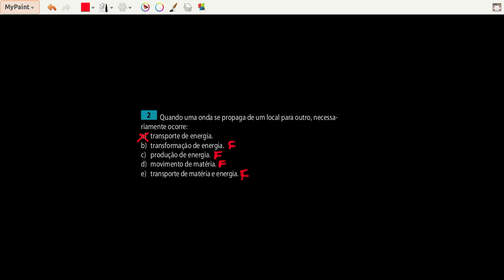Ondulatória 2 O Corujão Exatas 00002